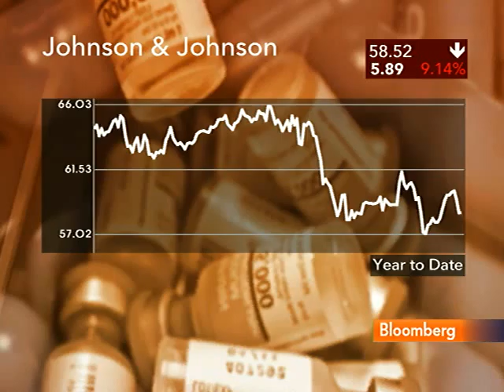J&J Sells $1.1 Billion of Debt at Record-Low Rates: Video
Aug. 13 (Bloomberg) -- Johnson & Johnson sold $1.1 billion of bonds at the lowest interest rates on record for 10-year and 30-year securities amid surging investor demand for the highest-rated corporate debt. The drugmaker, in the first offering by a nonfinancial AAA-rated company in 15 months, sold $550 million of 2.95 percent, 10-year notes and the same amount of 4.5 percent, 30-year bonds, according to data compiled by Bloomberg. Bloomberg's Erik Schatzker reports. (Source: Bloomberg)